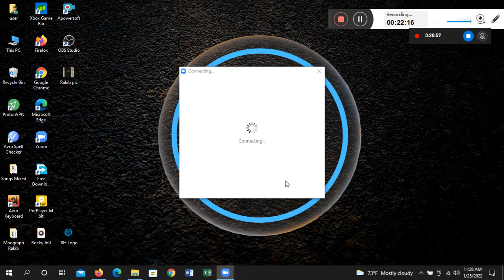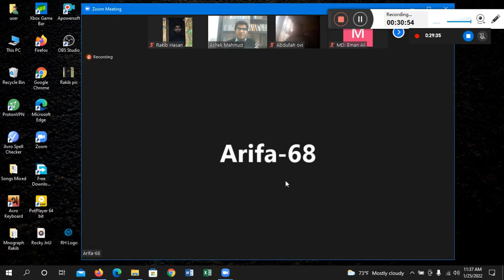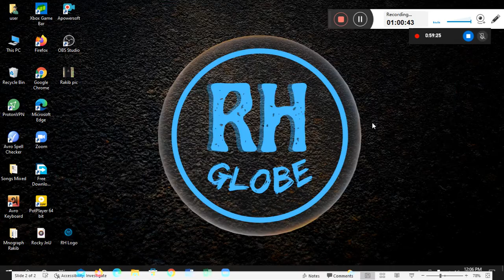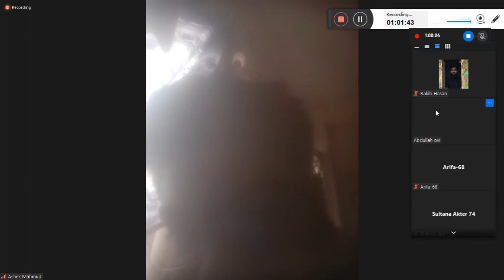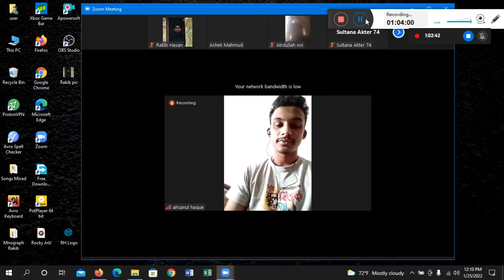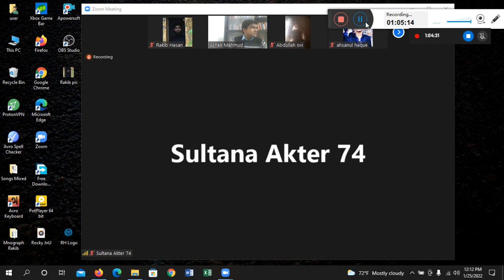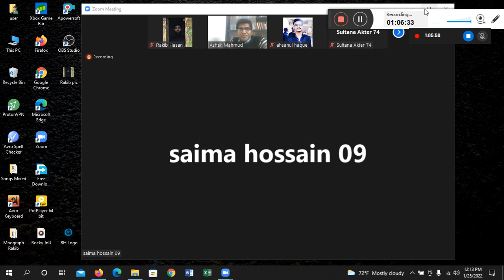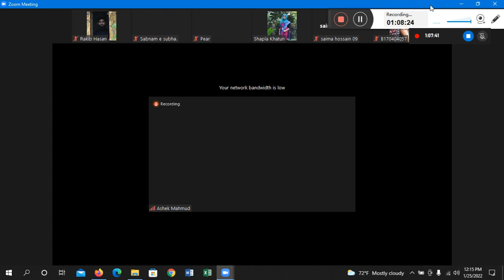Scope of Political Sociology - Ashek Mahmud Sir - Class 1 (7th Semester) 25 January 2022 JnU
Chapter 1: Scope of Political Sociology
Course Title: Political Sociology
Ashek Mahmud Sir
Online Class 1 (Lecture 6)
7th Semester
25 January 2022